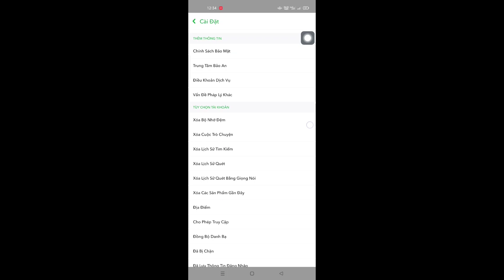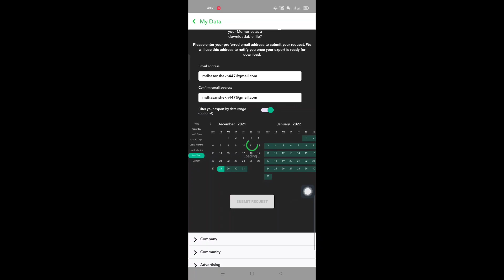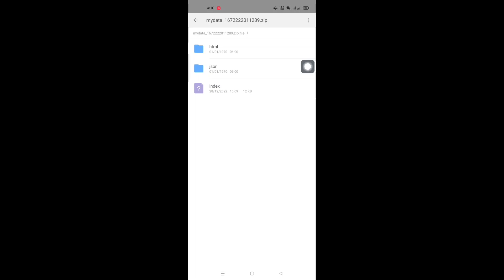Cách khôi phục các cuộc trò chuyện, tin nhắn, ảnh và video Snapchat đã xóa 2023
Ở đây trong video này, tôi sẽ chỉ cho bạn cách khôi phục các cuộc trò chuyện, tin nhắn, ảnh và video Snapchat đã xóa 2023

Snapchat trò chuyện#phục hồi